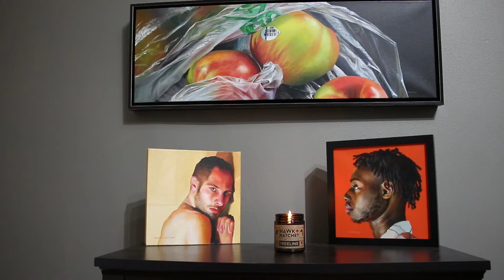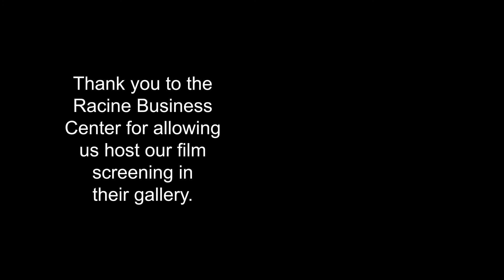Dan Simoneau - Painter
Dan Simoneau is a Painter in Racine, WI.
Dan Simoneau is an accomplished, award-winning, and published acrylic and watercolor painter. He specializes primarily in male figurative and maritime art.

Atmosphere and the effect of light on objects or persons inspires him.  As a result, his focus is light as it plays on the subject. As a contemporary realist, he aims to capture the essence of his subjects as truthfully as possible. He usually paints in a somewhat loose manner with larger brushes while still achieving a very realistic effect.

Dan exhibits, competes, and has won many awards nationally and internationally.  As a result, he holds Signature Master, Signature, or Fellow status in many national and international art societies. His paintings are in private collections in the United States and abroad.  Dan was inducted into Who’s Who in American Art in 2005.

Dan studied fine arts at the University of Southern Maine, graduating Magna Cum Laude with majors in painting, printmaking and pottery and a minor in art history.

Artist Statement
The effect of light on objects and atmosphere inspires me. The main subject in all of my paintings is light and its effect on the objects in the image.

My current works deals with the play of light on the male figure, whether portraiture or full figurative work. The male figure’s muscular definition and tone create a sculptural form that presents light and shadow in a wonderful way. Also, the male figure and portraiture is a constant challenge. No person looks like any other person. The multitude of expressions and body positions provides an infinite source of subject matter and inspiration. My newer figurative work also explores the capture of the model’s personality and soul in the work. Many of the newer works appear spiritual or introspective in nature, as though each model is attempting to understand his place in this world.

With respect to technique, I paint my transparent watercolors and my acrylics quite similarly with
respect to final rendering. With my watercolors, I paint using many layers of transparent color placed one atop the other. Often, I allow the overlay of transparent colors to create the illusion of a color rather than mix the color directly. As an example, I may paint a layer of transparent red and overlay a layer of transparent yellow to give the viewer the illusion of seeing a mixed orange. In my acrylic works, due to the fast-drying nature of the paint, I paint the main masses of base colors to establish the composition and the tone of the entire piece. Once in place, I work in the details again by layering transparent washes of acrylic on top of the base tones in order to bring out the detailed delineation of the muscles, bones and other features of the figure.

While my work may appear photographic, I don’t consider myself a photorealist or a super-realist
because, upon closer inspection, you will see a suggestion of detail as opposed to a literal rendering of detail. I consider myself a contemporary realist.

Capturing the Elusive is funded in part by the Racine Arts Council’s Art Seed Grant.
Racine Arts Council's ArtSeed Grant Program is funded by Real Racine and the Wisconsin Arts Board with funds from the State of Wisconsin.